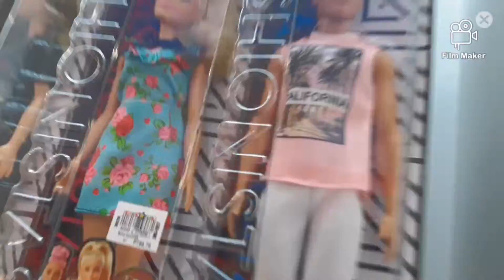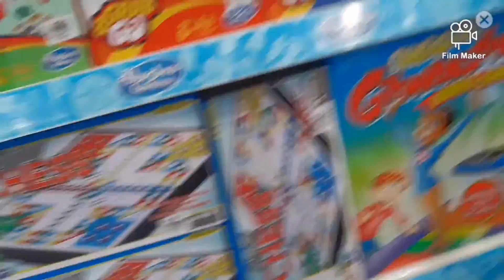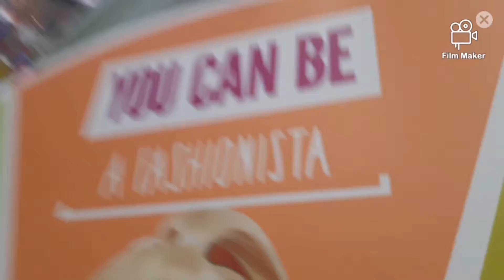Vlog #14 - Toys R Us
Just looking around for some cool toys!!!